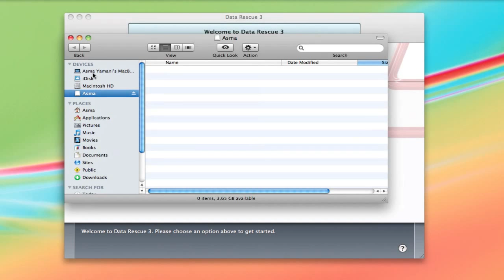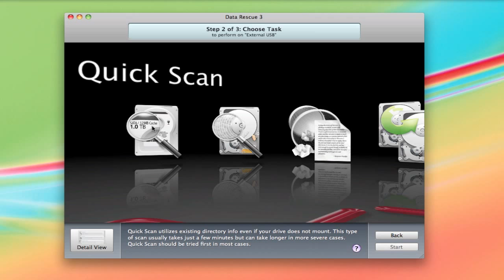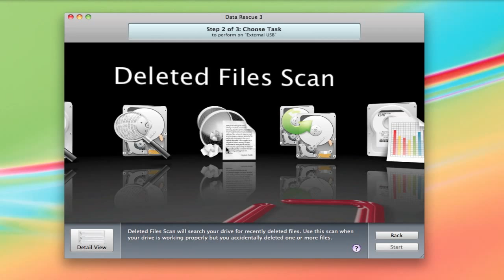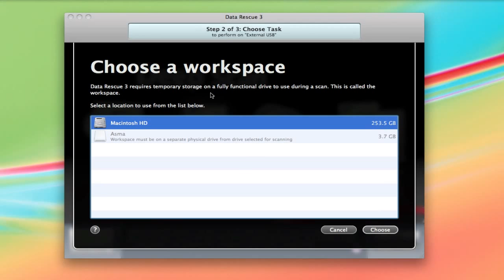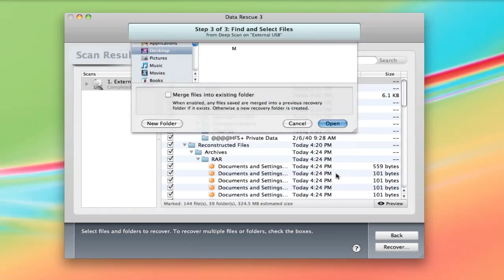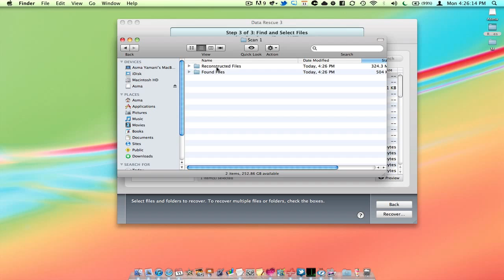استرجع ملفاتك المفقودة مع Data Rescue 3!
* طبعًا لمن قلت مني خسرانة (فعفى الله عما سلم ;p ) دحين أحذفه خلاص!

البرنامج بسعر 99$
بس قبل لا تشتري البرنامج تقدر تنزل نسخة الـDemo منه
تطلع لك الملفات الموجودة (تصير تشيك ع الملف إلي بتدور عليه) وتسمح لك باستعادة ملف واحد بحجم 10MB أو أقل
للوندوز والماك، بس ما أعرف إذا الوندوز نفس الشرح ولا لآ.